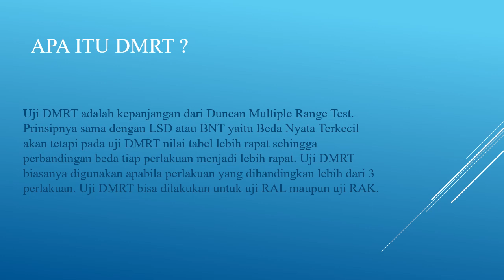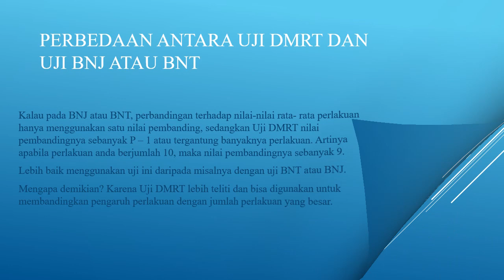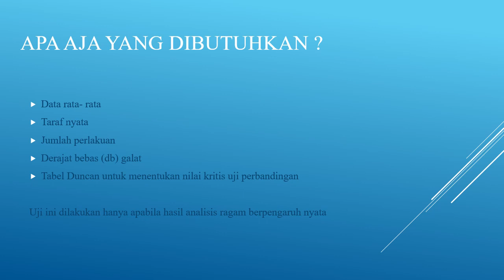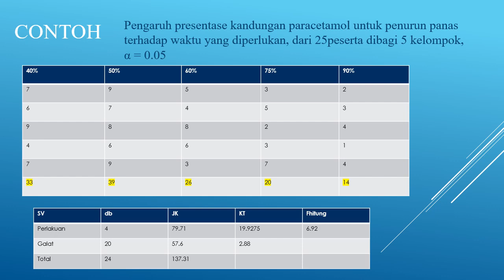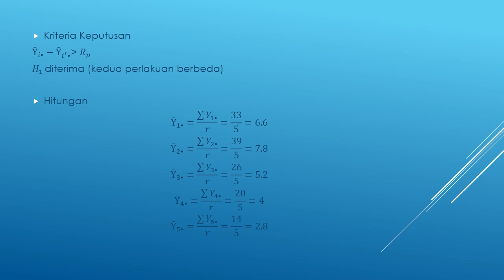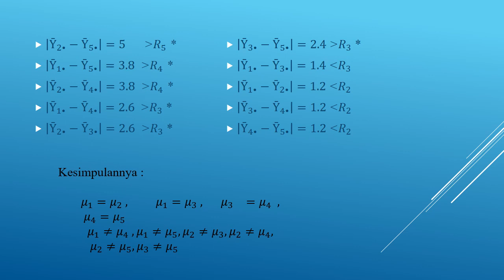UJI DMRT M Fajri Aziz 1700015055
Uji Perbandingan Mean

Uji lanjut setelah Anova menggunkan Uji Duncan

Mata Kuliah Desain Eksperimen